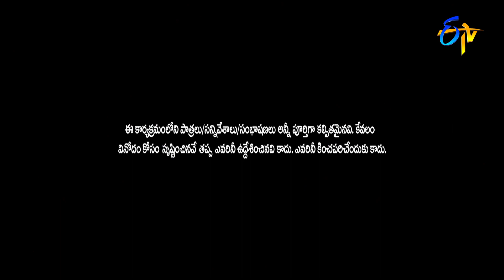Venky Monkies & Thagubothu Ramesh Performance | Jabardasth | 30th June 2022 | ETV Telugu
Venky Monkies & Thagubothu Ramesh take the stage with a witty skit and leave everyone in splits with their humorous skit.